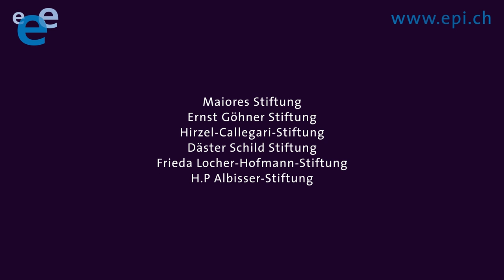Qu’est-ce que l’épilepsie?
L’épilepsie peut frapper chacun de nous.

Ligue Suisse contre l’Epilepsie 2021.